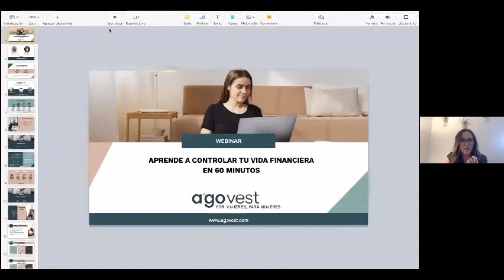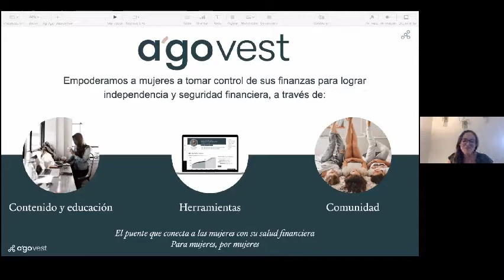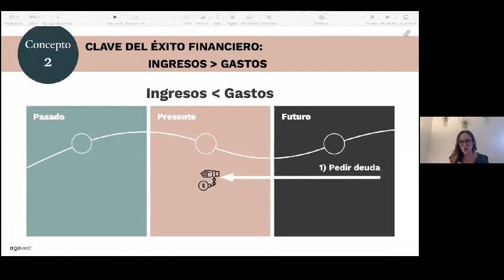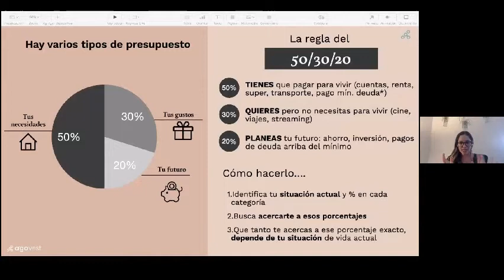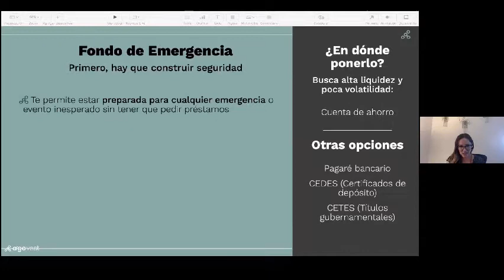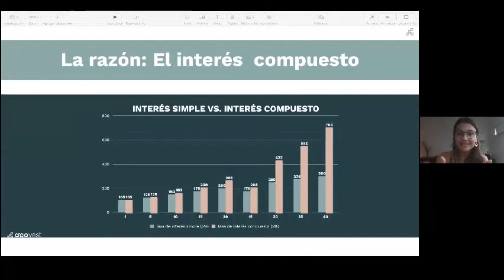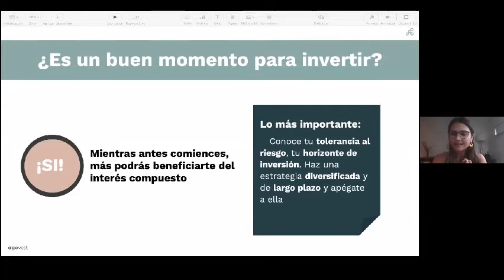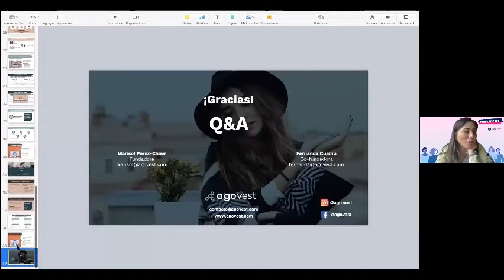Aprende a controlar tu vida financiera en 60 minutos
¿Sabes cómo dividir tus ingresos para generar una reserva que puedas usar en caso de emergencia? ¿Debes pedir una tarjeta de crédito o débito? ¿En qué es mejor invertir? Si no sabes las respuestas lo mejor es que veas este video con Fernanda Cuadra y Marisol Pérez Chow, ambas parte de A'govest